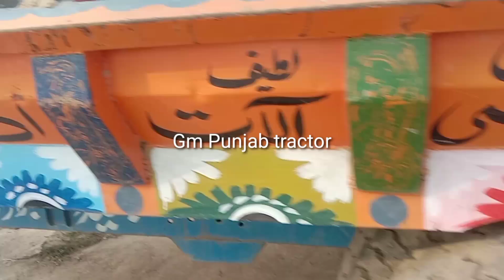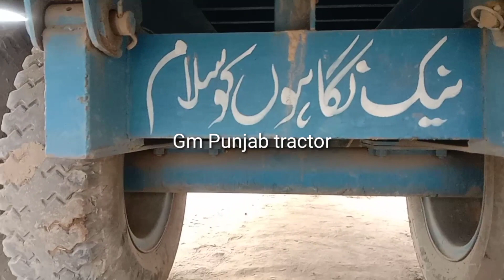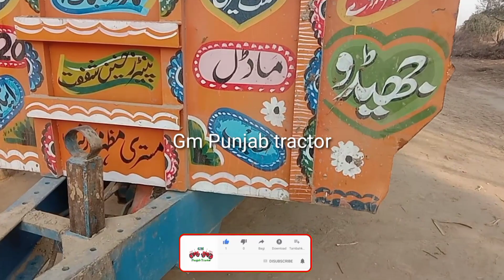jack trolley for sale 4 wheel 14*8 feet trolley model 2020 ارجنٹ سیل(Gm punjab tractor)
ya trolley for sale ha rabta kran trolley boht pyare ha bilkul munasb keemat